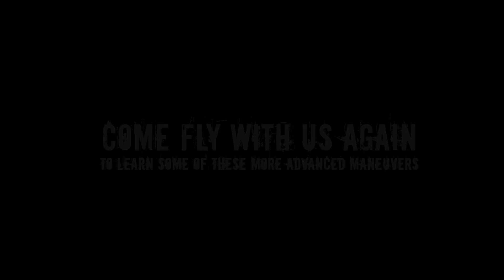Jetpack America Flight Video- John Helms